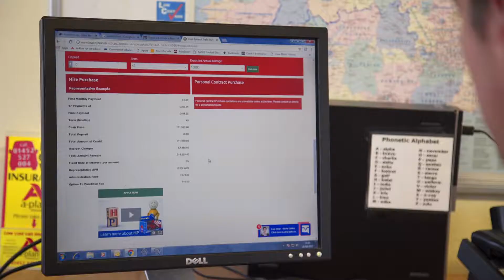Low Cost Vans (Bristol) Ltd - Finance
Do you need to discuss the best finance option for you when hiring or buying a van? Come speak to the team at Low Cost Vans Ltd in Bristol, we are committed to finding the deal that works best for you